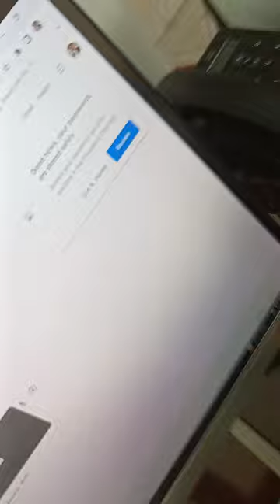HP Monitor Power Button Not Working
▶The Power Button Lockout error message is a common issue faced by most HP monitor users.

To remove the OSD Lockout message, release the Power button and press and hold the button again for about 10 seconds, until the message goes away.
▶If the OSD Lockout message does not go away, the button may be stuck or the hardware behind the button might have become defective.